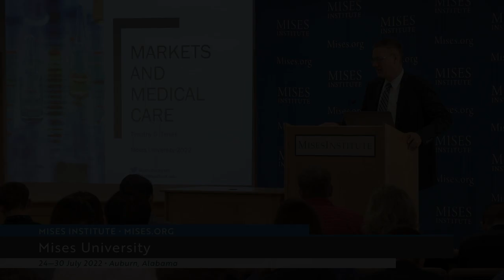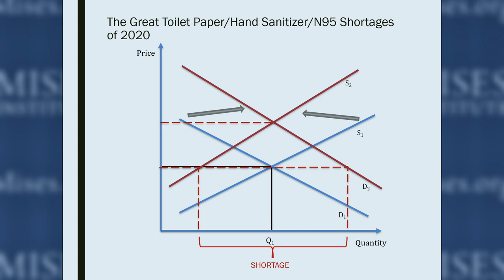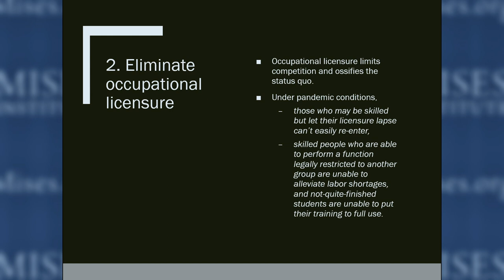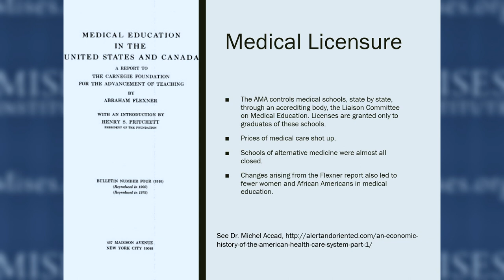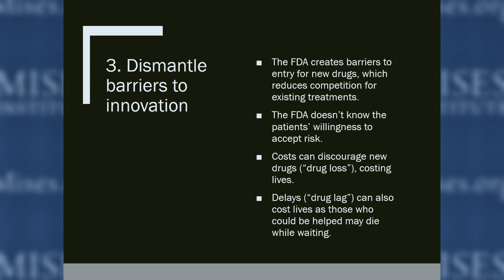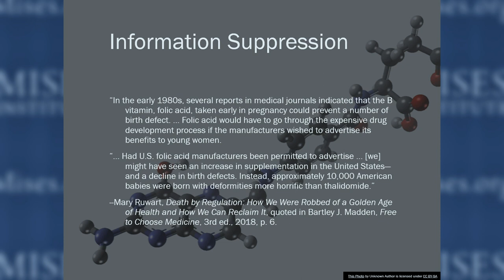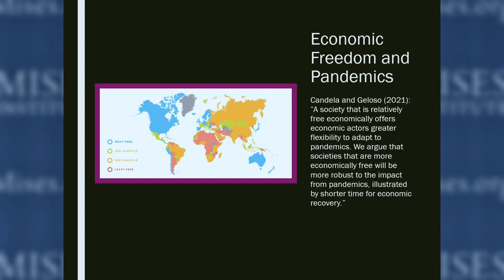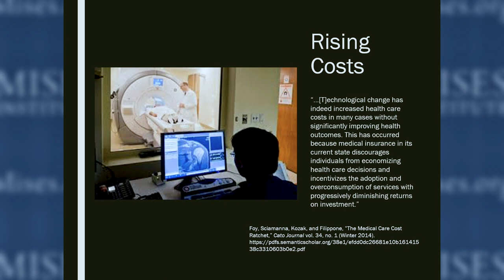Markets and Medical Care | Timothy Terrell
Terrell discusses the impacts of price controls, occupational licensure, the FDA, and more.

Download the slides from this lecture at Mises.org/MU22_PPT_29.